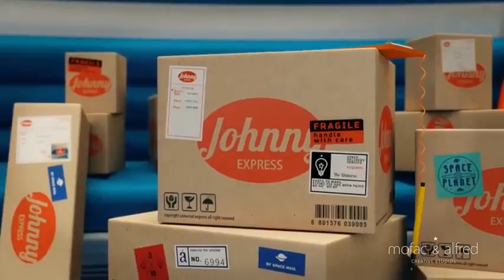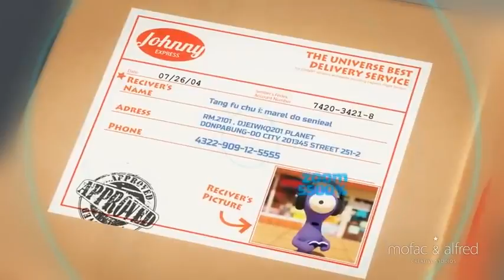yt1s com CGI Animated Short Film HD Johnny Express by Alfred Imageworks CGMeetup5315